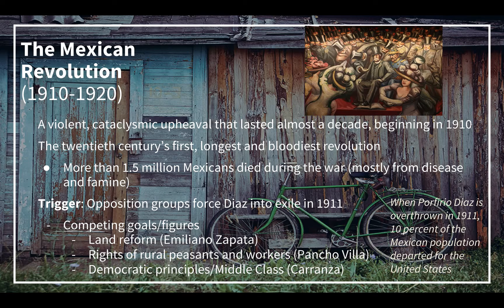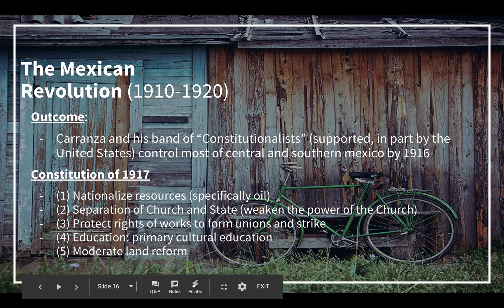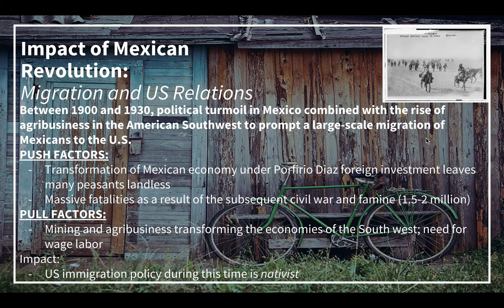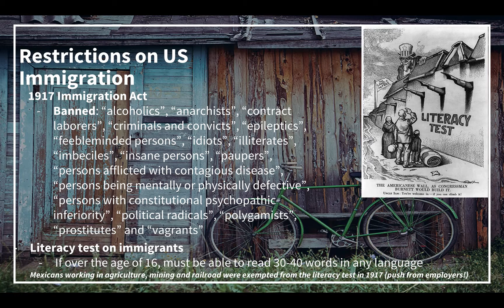U5 Review Part IV Mexican Revolution (Specific)